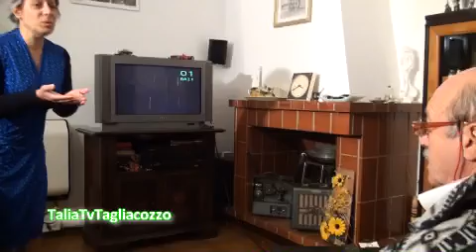Jo svuiccioff (The switch - off)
Il passaggio dalla televisione analogica al digitale terrestre (lo switch off). Una breve scenetta per descrivere il disagio di anziani e persone sole di fronte all' evolversi delle nuove tecnologie.